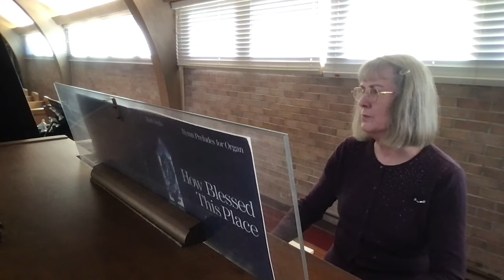Savior of the Nations, Come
Arrangment: Mark Sedio
Tune: J. Walter, Geistliche Gesangbuchlein, 1524
Copyright: Augsburg Fortress 1998